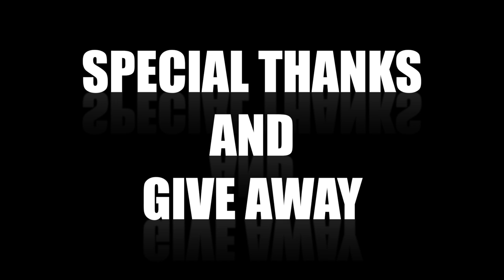ALMOST 1000 SUBSCRIBERS!!!!!!! THANK YOU!!! A GIVE AWAY IS COMING!!!